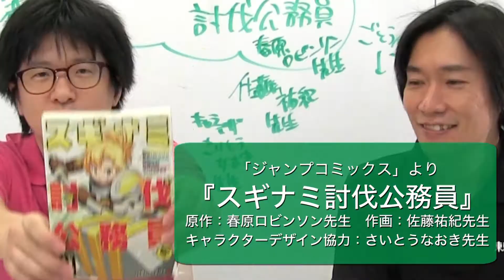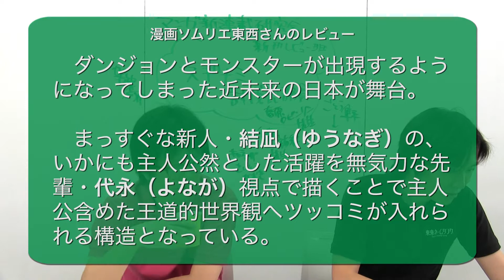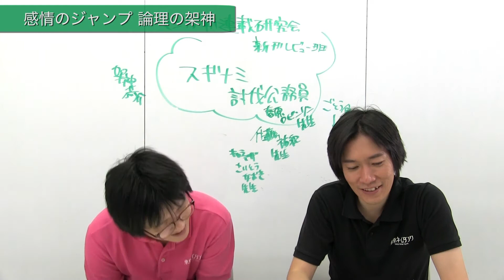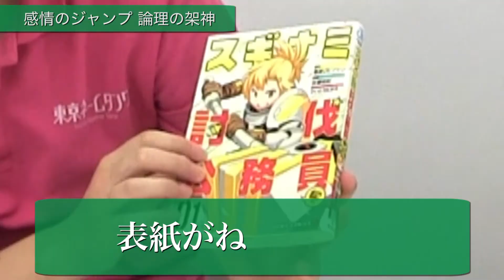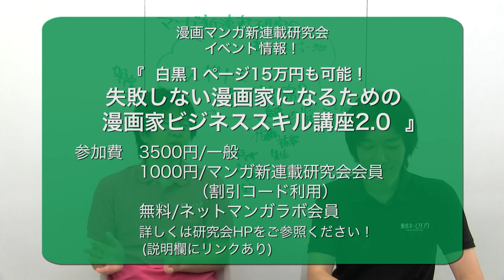春原ロビンソン先生(他)『スギナミ討伐公務員』第一巻の面白さを分析してみた！！マンガ新連載研究会･新刊レビュー班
今回はジャンプコミックスより、原作：春原ロビンソン先生、 作画：佐藤祐紀先生、キャラクターデザイン協力：さいとうなおき先生『スギナミ討伐公務員』を取り上げます。

2018年11月3日開催イベントページ

『マンガ新連載研究会』はすべてのマンガ描きのためのマンガ研究機関「東京ネームタンク」が開催する月一回の勉強会です。その回までに始まったマンガ新連載をリストアップし読み合い、注目の作品、その気になる点を深く考察しています。
数あるマンガ新連載から定期的に学んでいくことで自分の制作や活動に活かし、常にトレンドに敏感であることを目的として活動しています。

月会費2,000円、どなたでもご参加可能です。
クレジットカード・コンビニ決済。
退会もいつでも自由なタイミングで行えます。